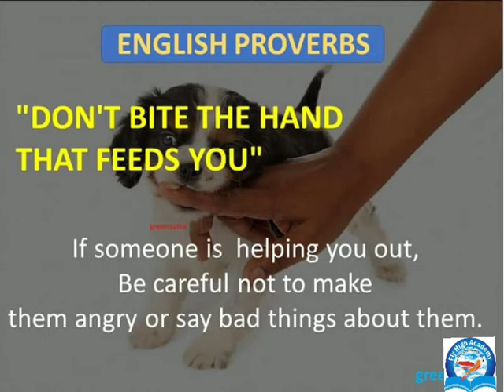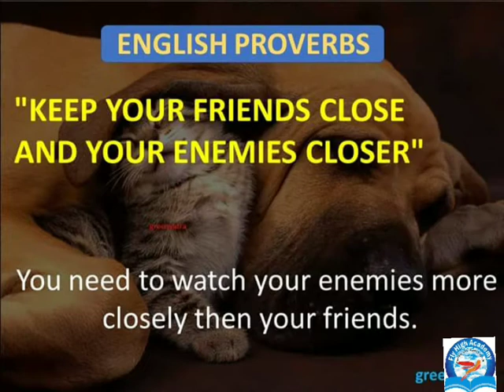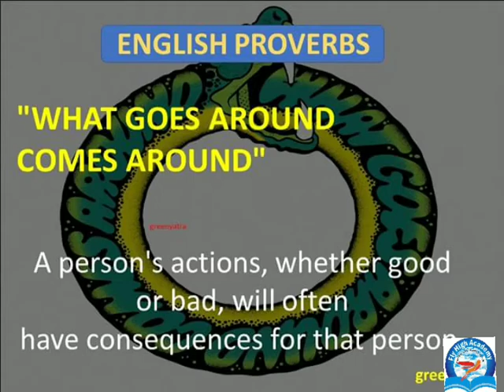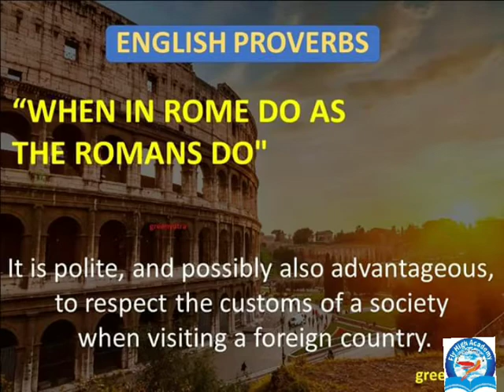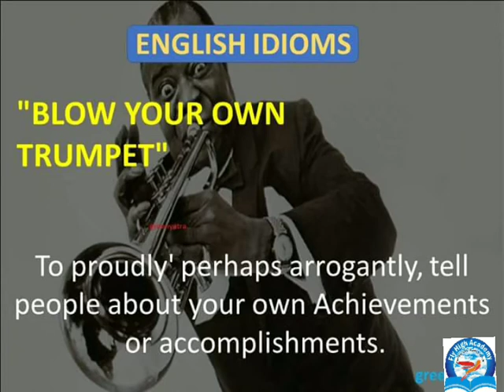Common English idioms and proverbs -American English by fly high academy Bhopal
Use common idioms and proverbs
A phrasal verb is a verb that is made up of a main verb together with an adverb or a preposition, or both. Typically, their meaning is not obvious from the meanings of the individual words themselves.
एक phrasal क्रिया एक क्रिया है जो क्रियाविशेषण या पूर्वव्यापी, या दोनों के साथ मिलकर एक मुख्य क्रिया से बना है। आमतौर पर, उनका अर्थ स्वयं के अलग-अलग शब्दों के अर्थों से स्पष्ट नहीं है

Flyhighacademybhopal